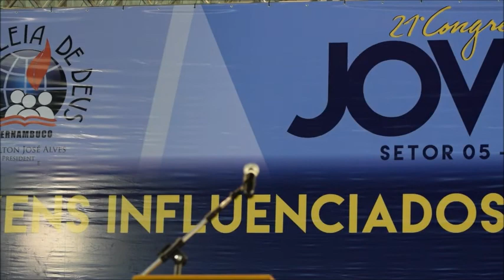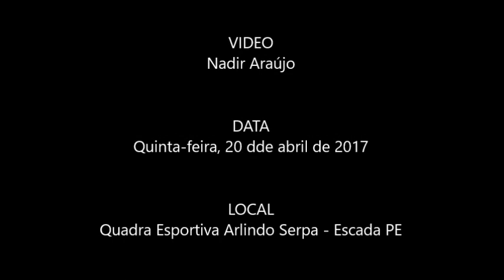Canção e Louvor | 21º Congresso de Jovens | Setor 05 - Escada PE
Dupla Canção e Louvor no segundo dia do XXI Congresso de Jovens da Igreja Evangélica Assembleia de Deus - Setor 05 (Escada PE)